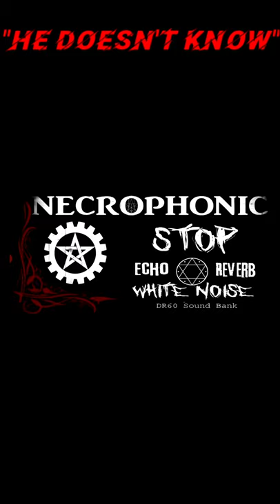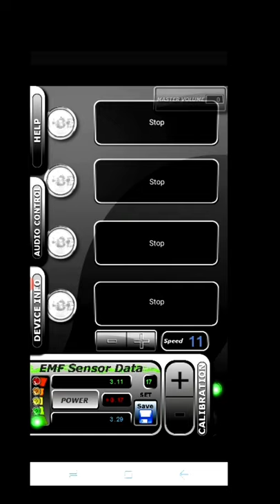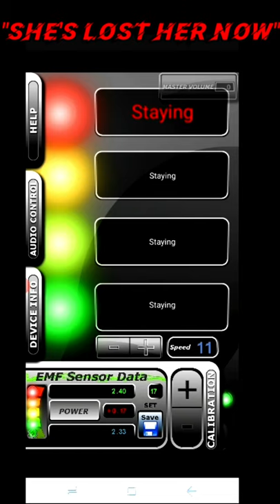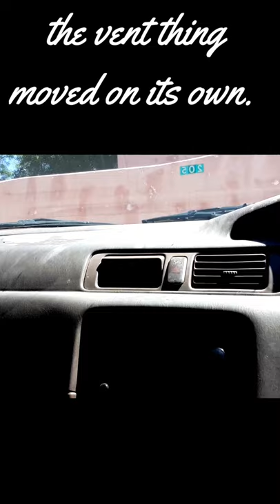EVP's in my car outside the Court!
Outside the court waiting because of this Corona thing.  🙉🙊🙈